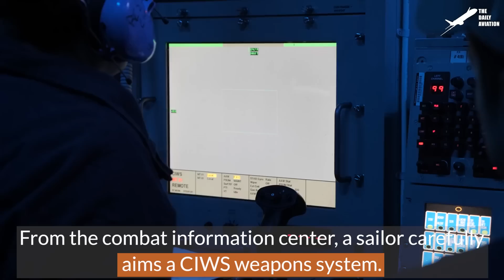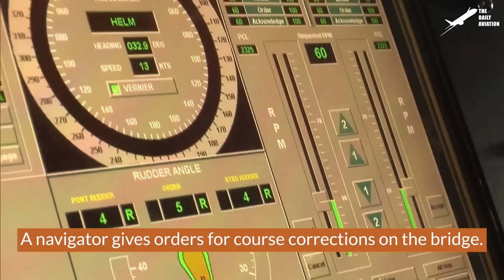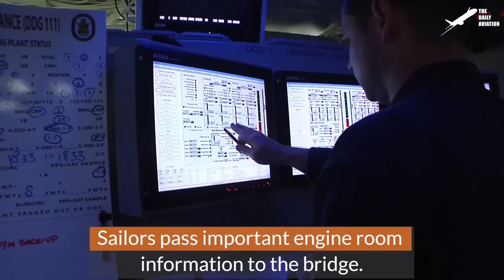US Giant $4 Billion Stealth Ships Patrolling the Sea at High Speed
Welcome back to The Daily Aviation for a feature on the odd looing stealth destroyer of the US Navy, the USS Zumwalt packs a lot of firepower into this technologically advanced destroyer.